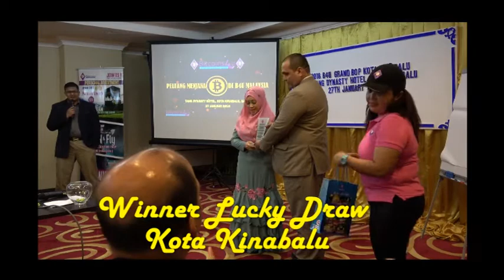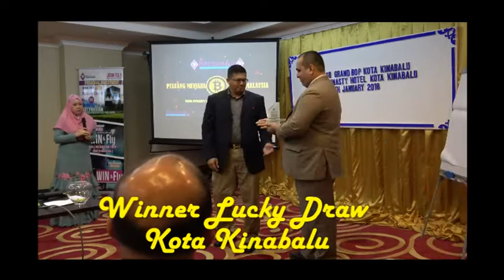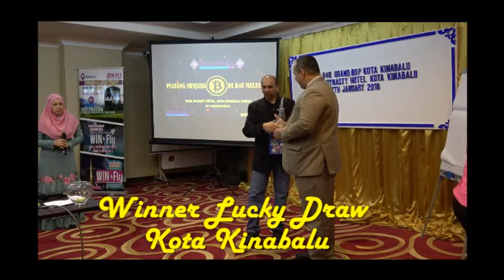B4U BOP KK MALAYSIA 27 JAN 2018 LUCKY WINNER